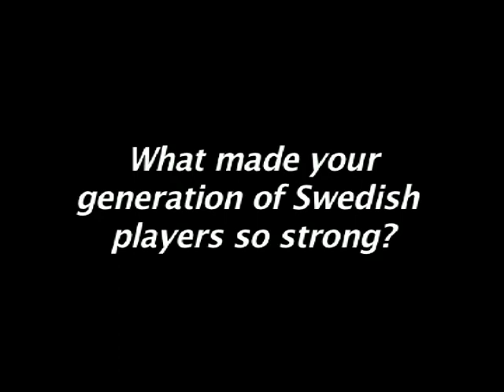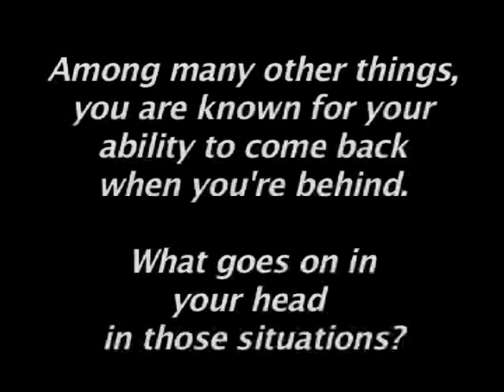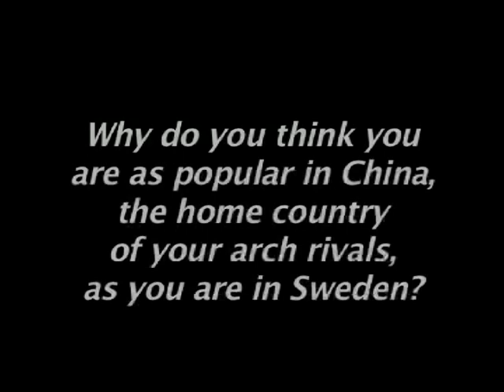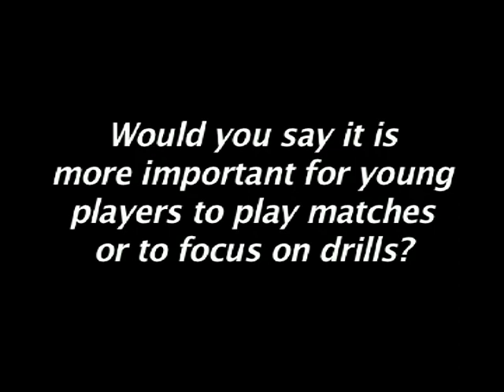TABLE TENNIS TRAINING